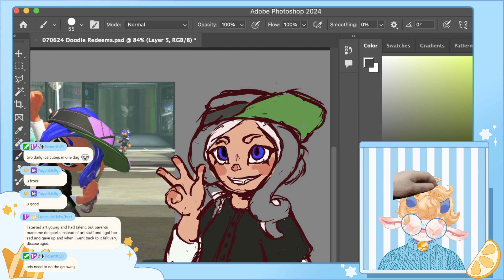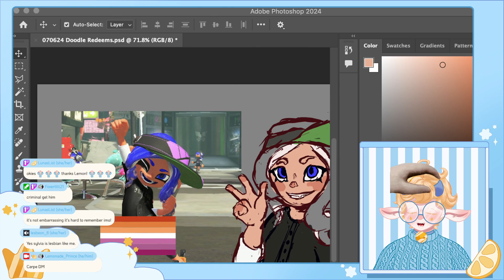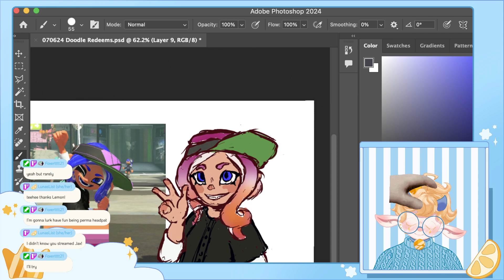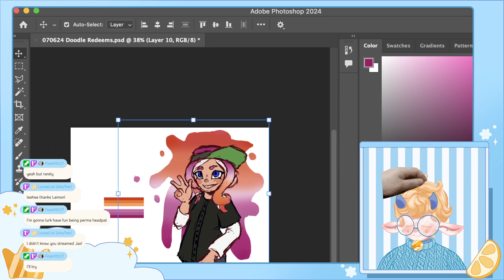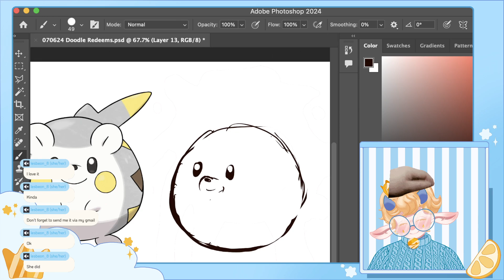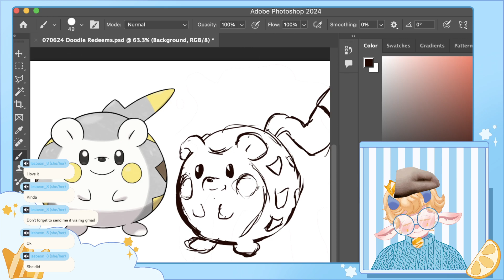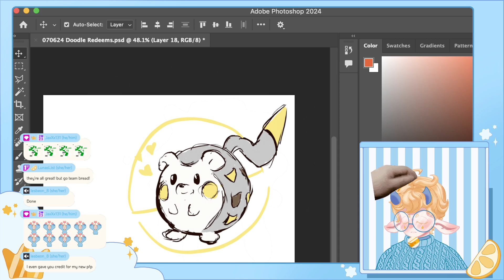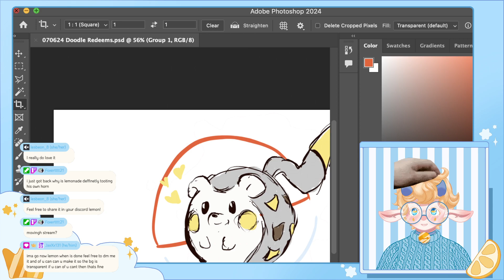I Meant to Play Splatoon I Swear - VOD PT 2